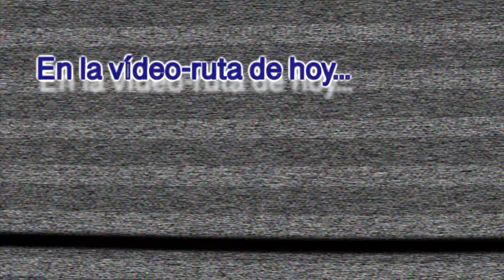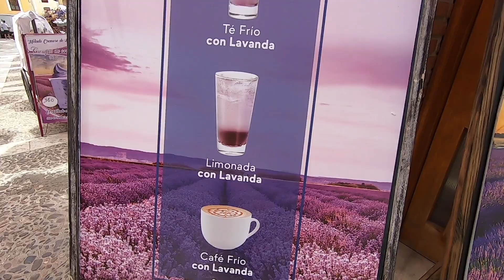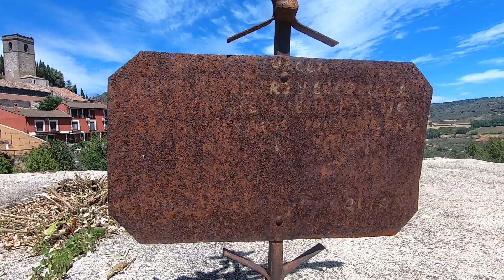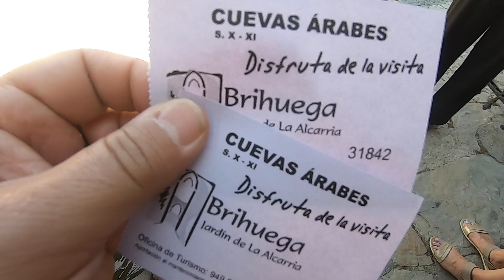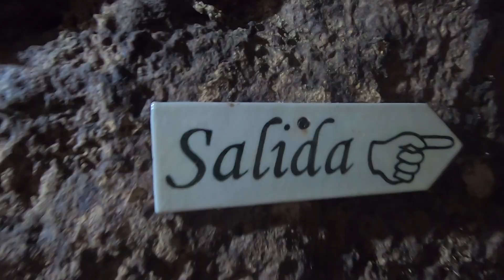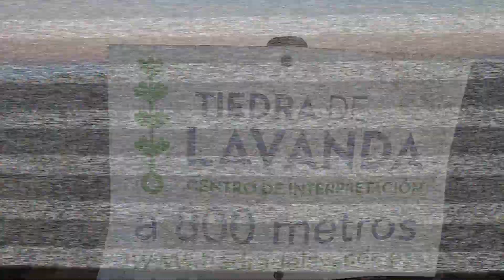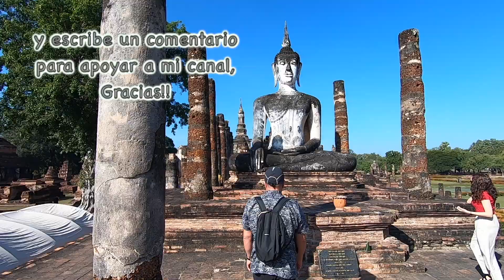𝐁𝐑𝐈𝐇𝐔𝐄𝐆𝐀 𝐲 𝐓𝐈𝐄𝐃𝐑𝐀 y sus espectaculares campos de lavanda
𝐕𝐈𝐃𝐄𝐎-𝐑𝐔𝐓𝐀𝐒 𝐩𝐨𝐫 𝐄𝐒𝐏𝐀𝐍𝐀: El mes de julio es ideal para poder contemplar en plena floración los campos de lavanda. Por ello en Brihuega (Guadalajara) se celebra todos los años el Festival de la Lavanda. tiedra brihuega campos de lavanda. festivallavanda.